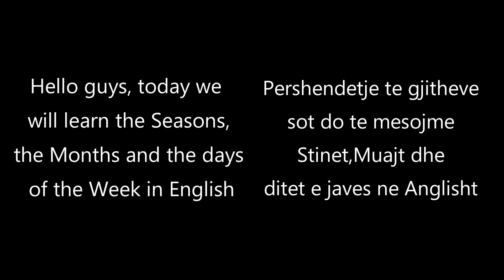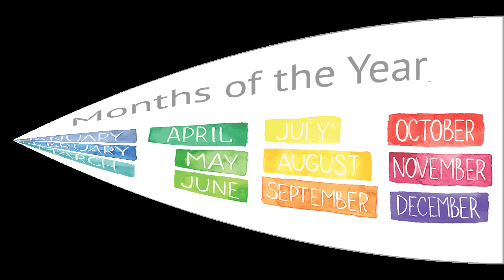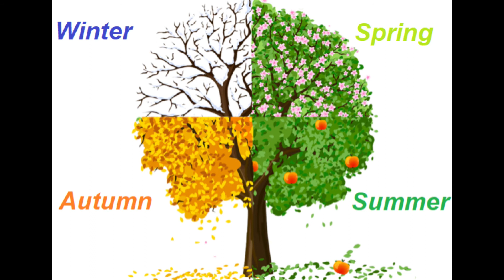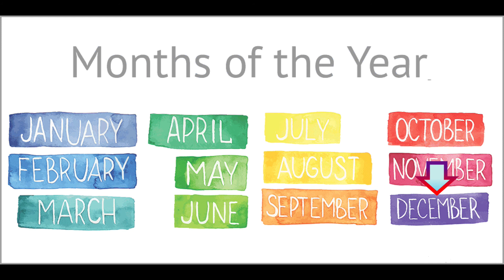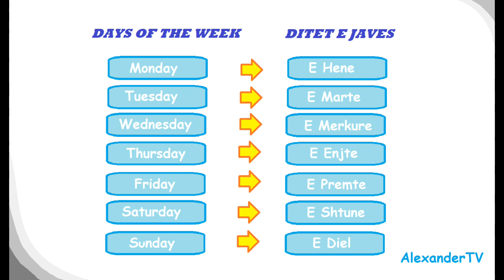Mesojme Stinet/Muajt dhe Ditet ne Anglisht - Seasons,Months,Days in English | Mesimi 6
Menyra me e mire per te mesuar eshte te shohim dhe te degjojme dicka ne te njejten kohe. Shpresoj t'ju pelqeje dhe te mesoni sa me shume fjale te reja!